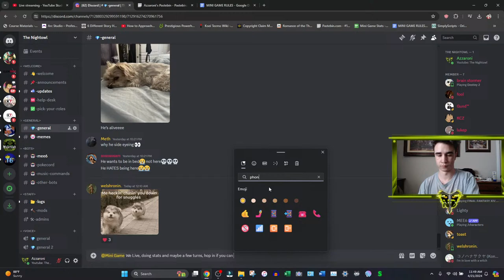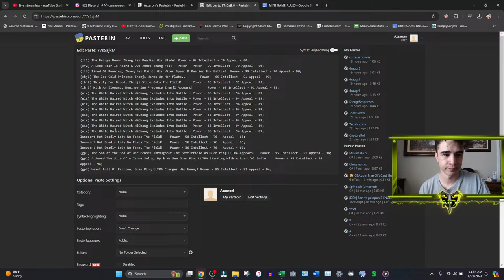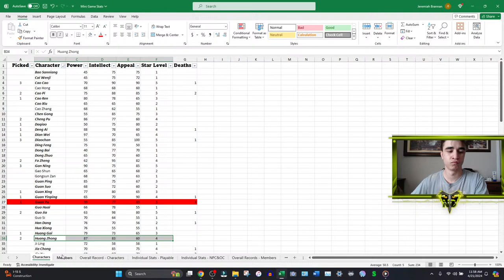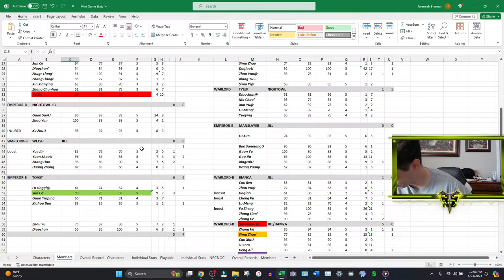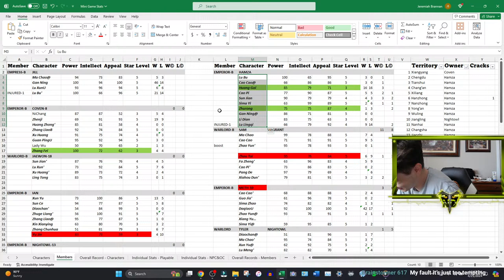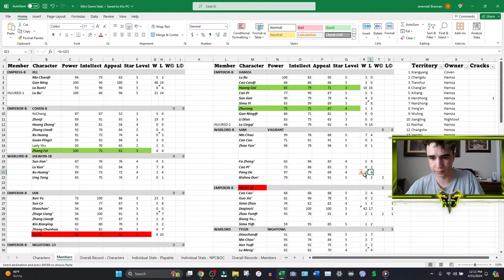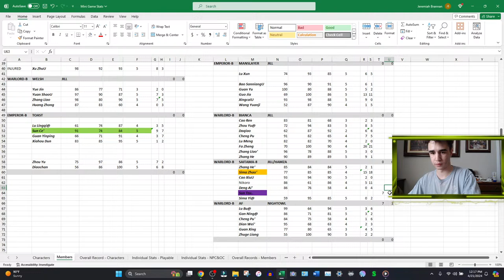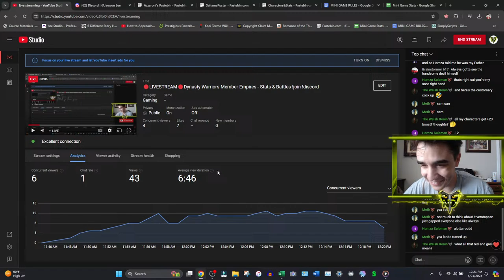🔴LIVESTREAM🔴Dynasty Warriors Member Empires - Stats & Battles !join !discord